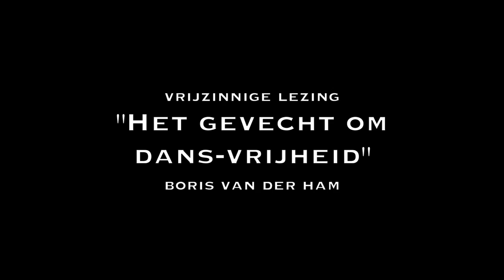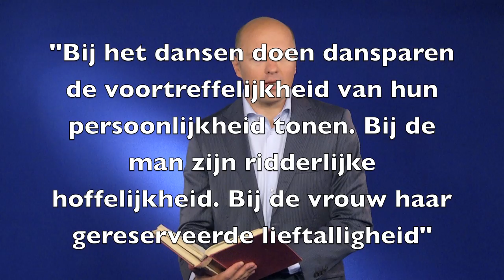"Een bevochten recht: Dansen!" (vrije lezing #52)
Er wordt wat afgedanst in disco's en clubs. Maar dat is niet altijd vanzelfsprekend geweest, aldus Boris van der Ham. Deze vrije lezing gaat over de  'dans-vrijheid' als een bevochten recht.

Sinds 1 januari 2010 publiceert D66-Kamerlid Boris van der Ham wekelijks 'vrijzinnige lezingen' op o.a. vrijzinnig.com, en youtube. Met de videoblogs wil hij de geschiedenis schetsen van het vrije denken. Wat zeggen oude teksten over de vraagstukken over onze tijd, en kunnen ze verdieping geven aan onze vrije samenleving?

Van der Ham: "De lezingen zijn bedoeld om te prikkelen, om mensen een interessante gedachte uit het heden en verleden mee te geven aangaande vrijheid en het vrije denken. Het zijn persoonlijke statements die ik illustreer met een schrijver of tekst die ik inspirerend vind. Het is een persoonlijk, en niet partij-politiek initiatief. Alle teksten en kosten zijn van- en voor mijn eigen rekening."